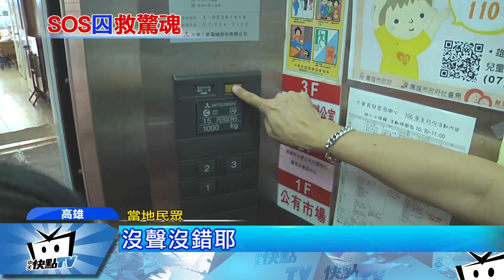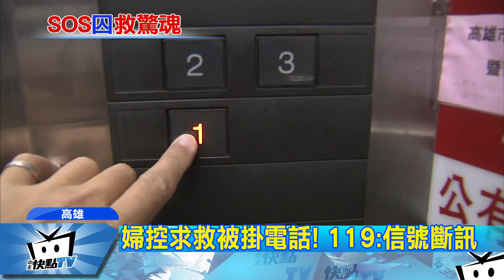20170803中天新聞 受困電梯45分鐘！ 婦控打119被掛電話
高雄一名媽媽，送10個月大的兒子到大寮托嬰中心，搭電梯下樓時，電梯急速下降，嚇得她狂按緊急鈴，但因為緊急鈴壞了，加上電梯位在菜市場內，人聲吵雜根本沒有人聽到婦人的呼救，但讓婦人更傻眼的是，她表示自己事後打119，但因為她不知道受困的地址，勤務中心人員態度不耐煩，竟然直接掛電話，所幸遇到其他人剛好要搭電梯，才幫她打電話求救，但事後勤務中心也趕緊出面說明，表示是手機信號太差，絕對不是掛電話。